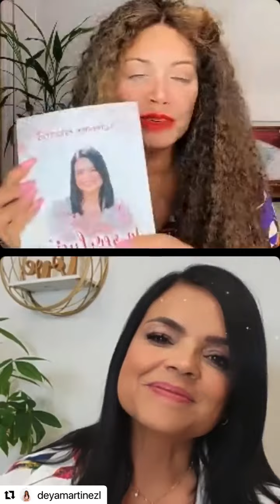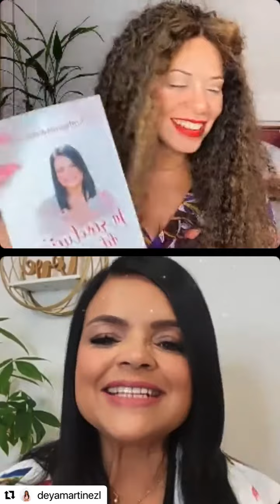LA REVOLUCION DEL AMOR - Conversando con la coach espiritual y autora Katherine Andarcia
CONVERSANDO CON DEYA:
las revoluciones mas poderosas comienzan internamente . En este episodio Deyanira Martinez y Katherine Andarcia hablan de como comenzar esa revolucion de amor que nace del amor propio